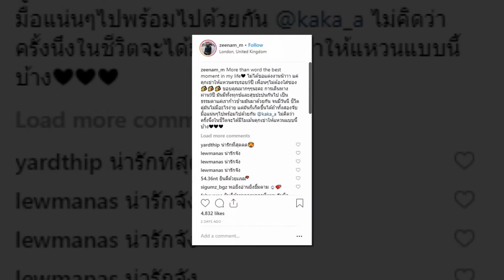ซีแนม สุนทร ถูกแฟนสาวหล่อคุกเข่าให้แหวน เป็นสาวที่น่าอิจฉาหนักมากตอนนี้ ชีวิตคู่ถ้าเราจับมือกันแน่นๆ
ซีแนม สุนทร ถูกแฟนสาวหล่อคุกเข่าให้แหวน เป็นสาวที่น่าอิจฉาหนักมากตอนนี้
 ชีวิตคู่มันไม่มีอะไรง่าย แต่มันก็เกิดขึ้นได้ถ้าทั้งสองจับมือแน่นๆไปพร้อมไปด้วยกัน...